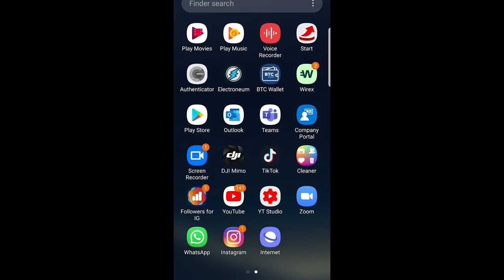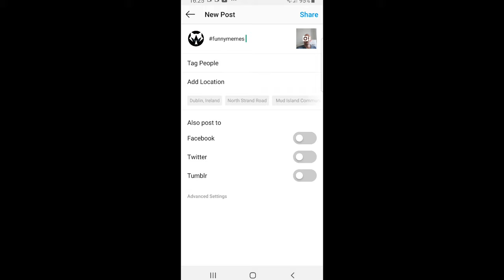HOW TO POST VIDEOS ON INSTAGRAM